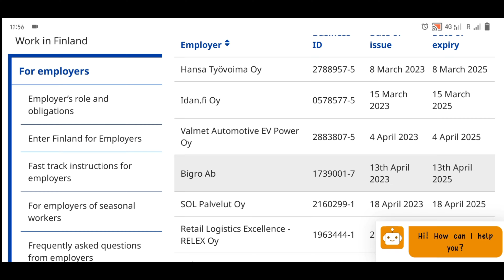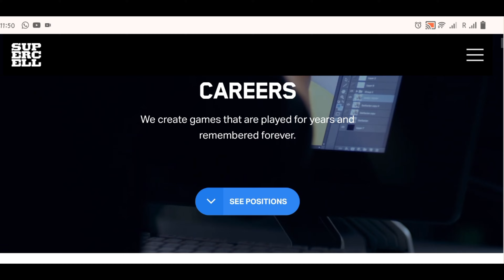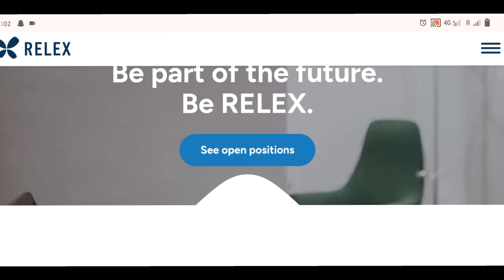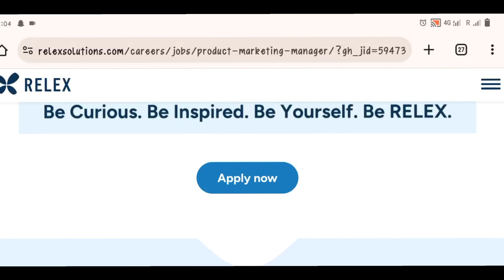Finland Malayalam | Finland Work Visa 2024 | Finland Immigration Update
In this video i will be talking about the Finnish immigration Update 2024. There are several Certified Employers in Finland recruiting foreign workers. i will be showing you the list of companies and how we can submit our applications.

job in finland
finland Malayalam
finland vlog malayalam
student visa finland
study for free
happiest country in the world
indeed
recruitment agency finland
work visa finland
job offer from finland